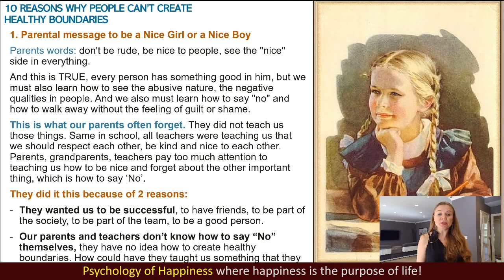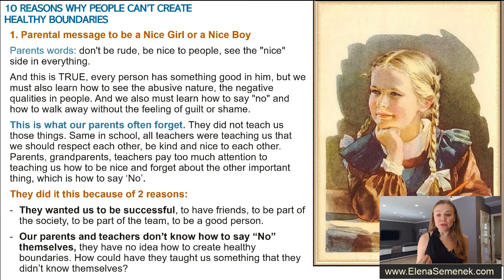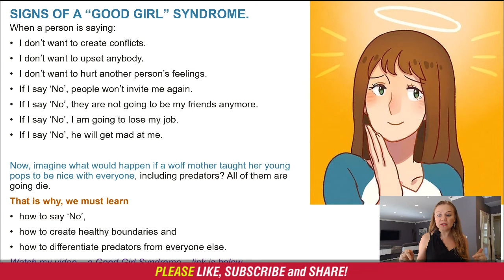Healthy Boundaries in Relationships part 1. Psychology of Personal Boundaries.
Healthy Boundaries in Relationships part 1. Psychology of Personal Boundaries. Boundaries in dating, boundaries in marriage, boundaries in everyday life. Self-Improvement video for men and women.